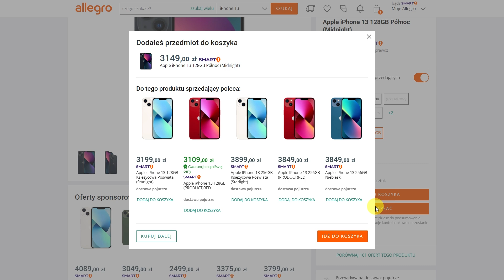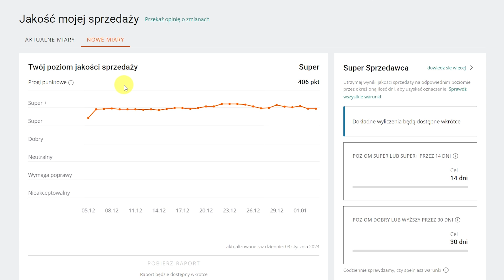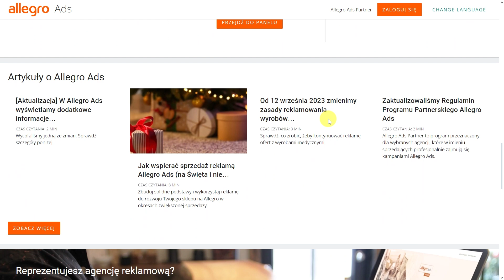Trafność Allegro: 4 sposoby na wygranie walki o 1 stronę w 2024 | Aspekty Handlu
Czy zastanawiałeś się kiedyś, dlaczego Twoje przychody na Allegro są tak ściśle powiązane z trafnością ofert? W tym filmie wyjaśnię na czym polega tajemniczy algorytm, który decyduje o kolejności ofert na platformie. Dowiesz się jak działa trafność konta i poszczególnych aukcji. Poznasz konkretne wskazówki, jak zwiększyć widoczność swoich produktów. Zobaczysz też ciekawostki na temat mechanizmów Allegro, o których pewnie nie miałeś pojęcia. Jeśli chcesz poprawić wyniki sprzedaży na najpopularniejszym polskim marketplace, koniecznie obejrzyj ten film!

[00:00] Trafność i Allegro.
[00:31] Sortowanie ofert.
[01:01] Trafność konta.
[02:01] Punktacja i oferty.
[02:32] Zwiększanie trafności.
[03:32] Kampanie Ads.
[04:05] Zmiana tytułu.